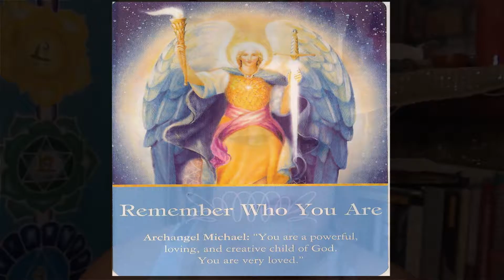Angel Tarot Reading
For this first week of August I wanted to do another tarot reading. This deck is the Archangel Oracle. Choose from either card A or B and see what messages the angels have in store for you this week. Light and Love xoxox Manna